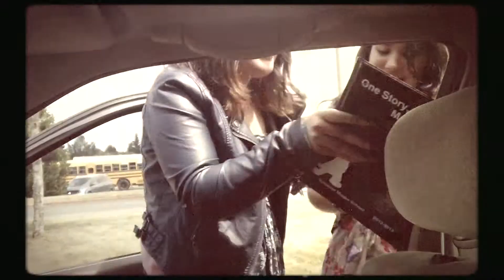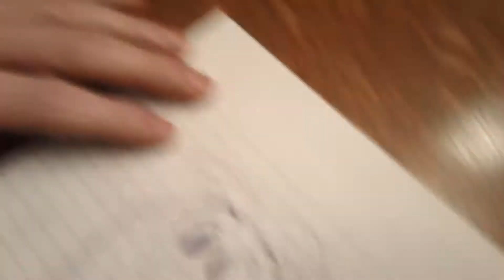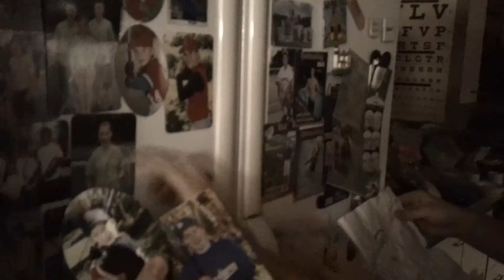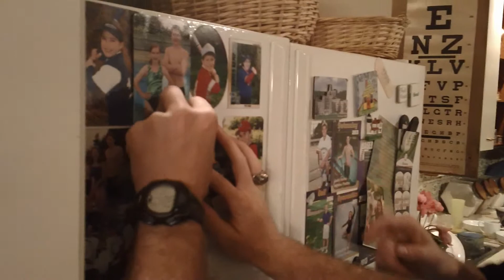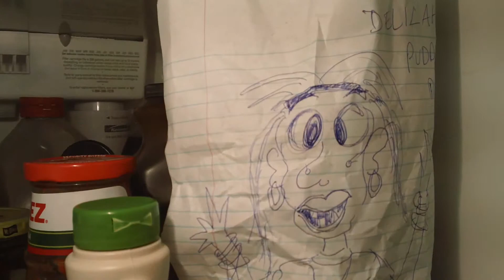Vlog 5-Last day of school-Game of Hearts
This video is about Vlog 5-Last day of school-Game of Hearts